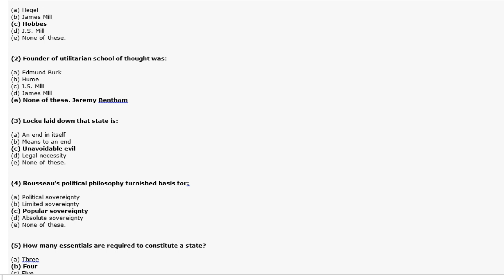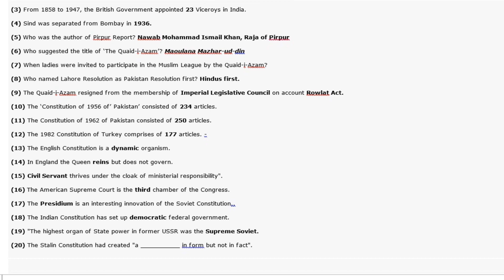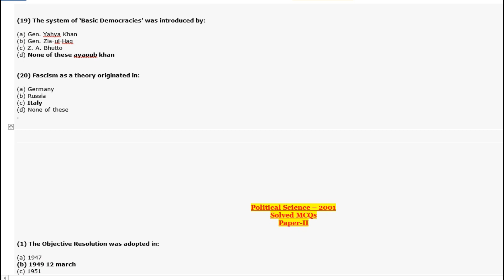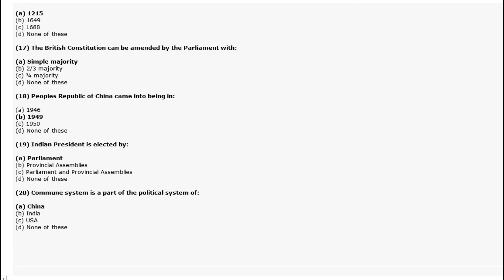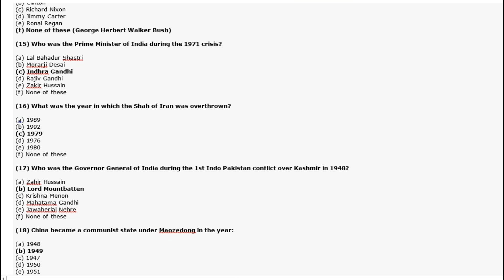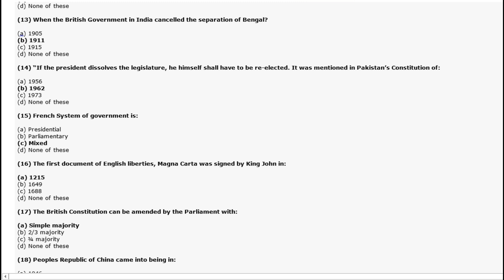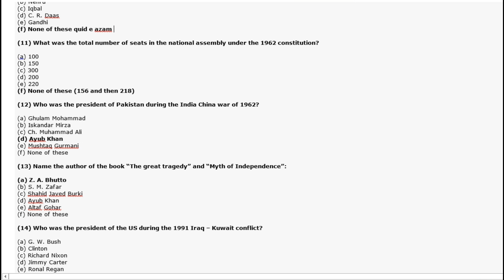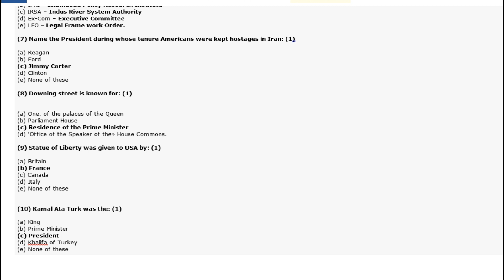Lecturer Political Science past 10 Years papers (SOLVED)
political science mcq papers of last 10 years solved .